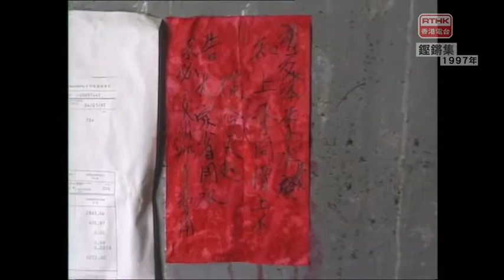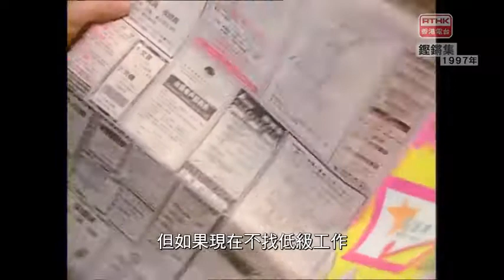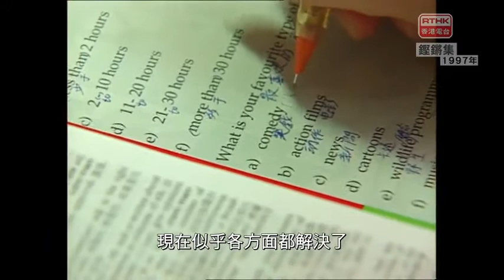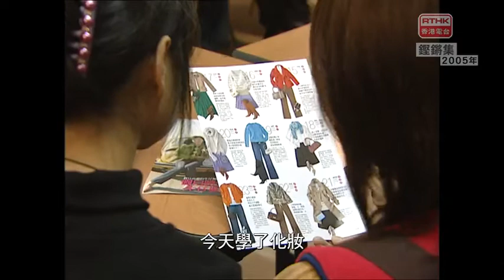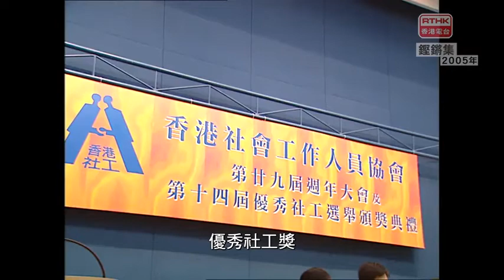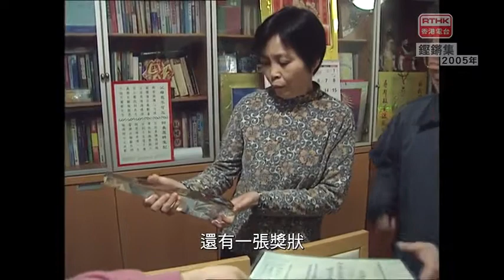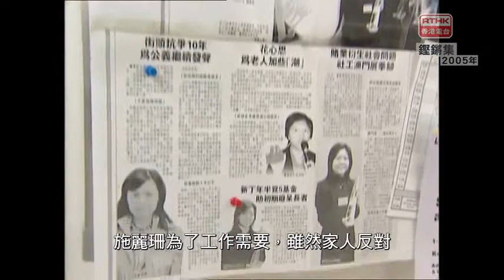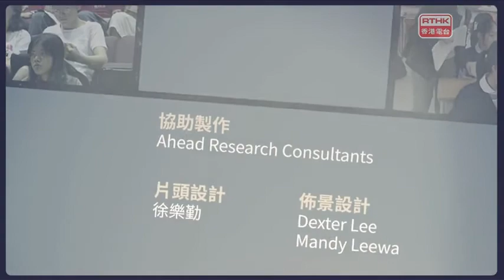第四十八集「時代的記錄 鏗鏘集」《鏗鏘集》1997年《再種新土壤》2005年《做個新女人》